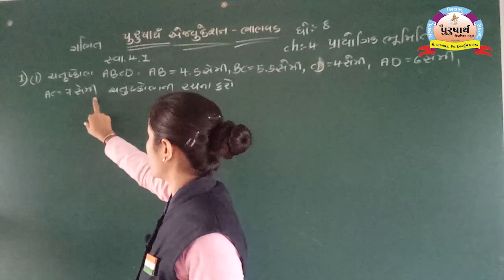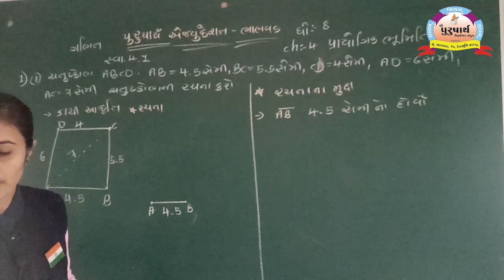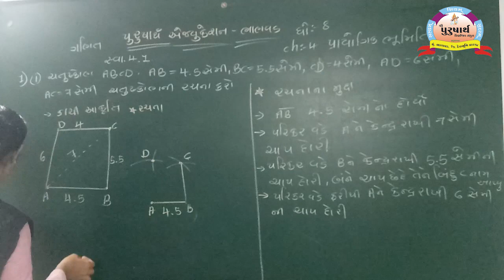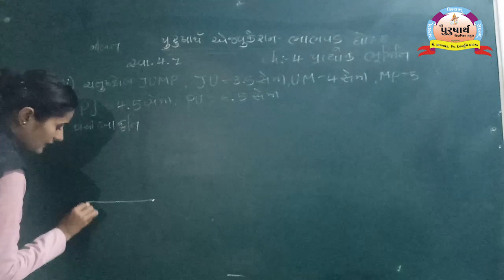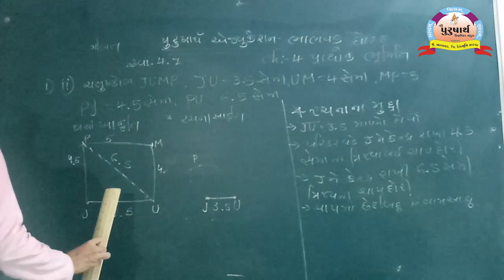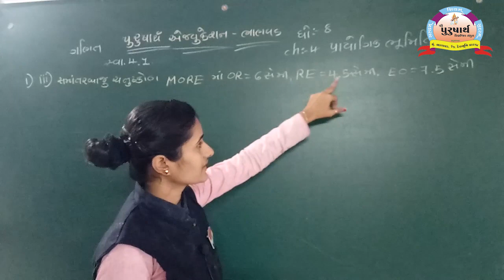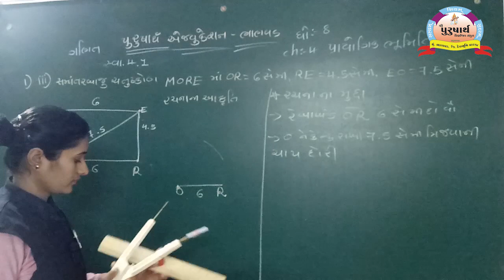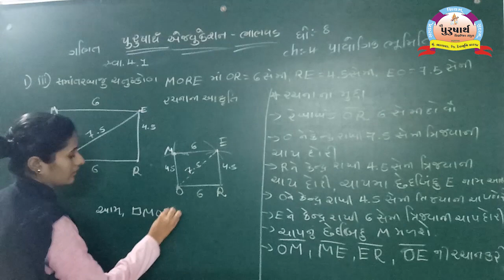Class 8 || Maths || Unit-4(3) Daxaben Bharvadiya || Purusharth Education Bhanvad